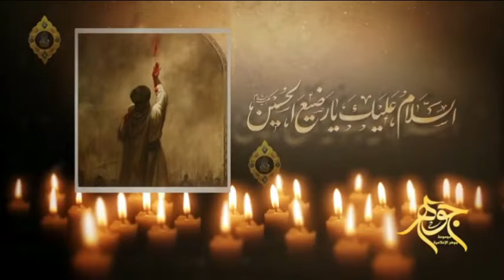الرضيع الذي بيده مفاتيح السماء (الحلقة 12)الرضيع جزء من الامام الحسين عليه السلام.السيد هادي المدرسي